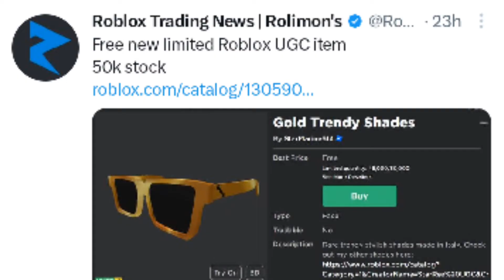DESCUBRE COMO CONSEGUIR LOS OBJETOS LIMITED 2.0 ¡GRATIS! 🤑🤑 EN ROBLOX 🎮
En el día de HOY les enseñaré a COMO CONSEGUIR LOS OBJETOS LIMITED 2.0 GRATIS EN ROBLOX CON ESTOS 2 SIMPLES METODOS!!